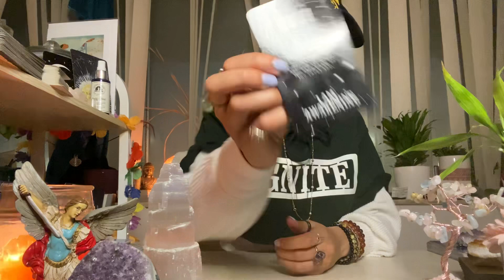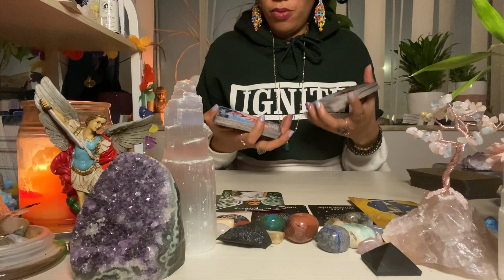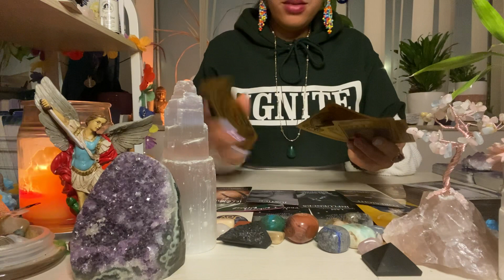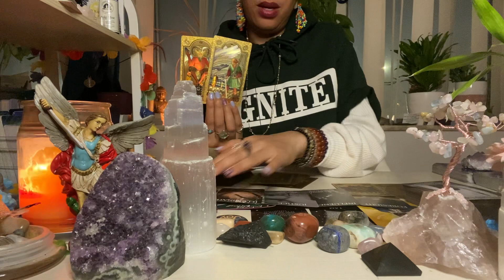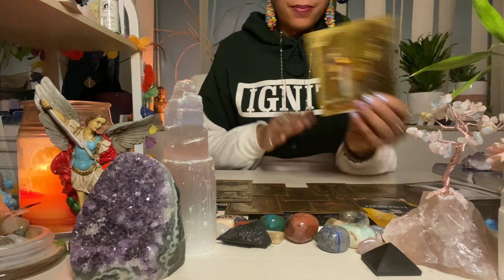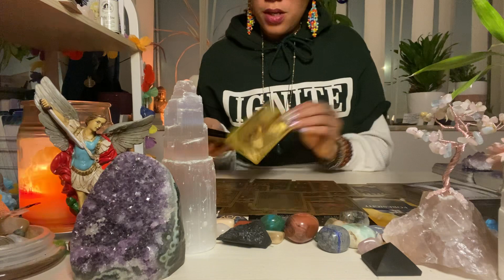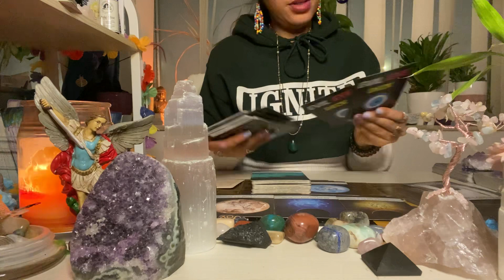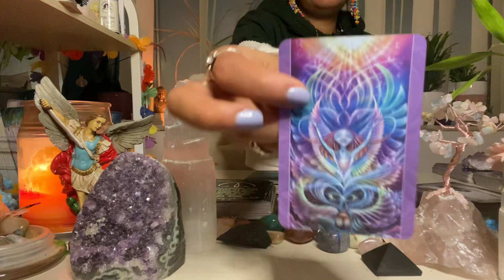NEW🌙 ♑️🖤: DF/DM🙏🏽🌟3rd🐍🤡👿⚔️🚫KNOWS ABOUT U😪U don’t GAF!🙌🏾❤️‍🩹🧘🏽‍♀️Spirit⚠️1111/444♥️